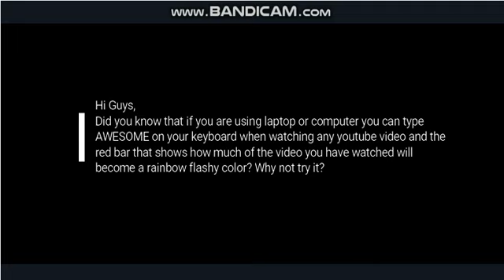You Guys NEED to try this trick...